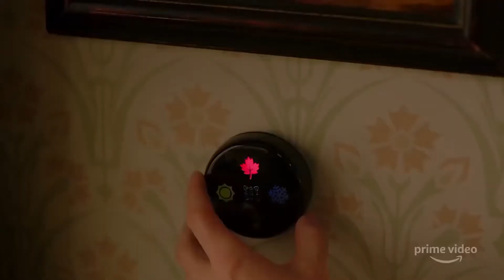Загрузка (1 сезон) русский трейлер 2020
Дата выхода МИР – 1 мая 2020

Оригинальное название: Upload
Страна: США
Дистрибьютор: Amazon Prime Video
Режиссер: Джеффри Блитц
Жанр: фантастика

Потрясающий проект, способный взорвать мозг любому зрителю. Картина предлагает нашему вниманию удивительные события, поверить в которые просто невозможно. В центре внимания сюжета оказывается юный программист, который попадает в аварию. Его тело очень повреждено, однако мозг все еще жив. Разум тоже томится в этом бездушном теле, однако учеными найден способ перенести сознание главного персонажа в виртуальную реальность. Теперь программист, заручившись поддержкой компьютерных технологий, продолжает жить, не переживая о будущем, ведь в искусственном мире ему не так уж и плохо.